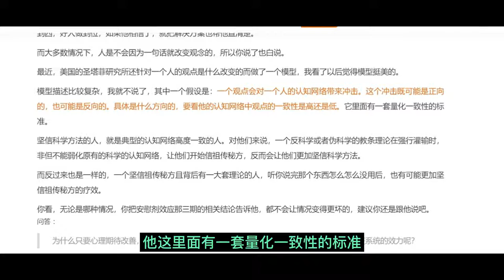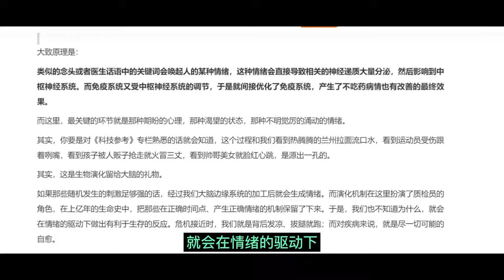问答：为什么心理期待提高，免疫就真的会改善？